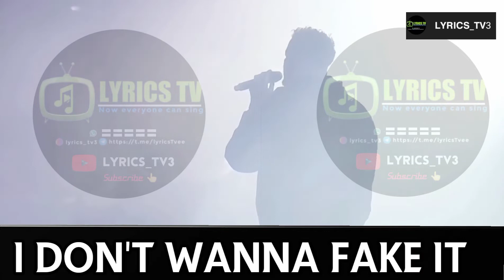ImagineDragons-Bad Liar(lyrics)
“Bad Liar” is Imagine Dragons‘ fourth and final single released from their upcoming album Origins. The song is about the tough year lead-singer Dan Reynolds and his ex-wife Aja Volkman had following their divorce on April 26, 2018 and was released on the day they announced they were dating once again.
Enjoy.@LYRICSTV3